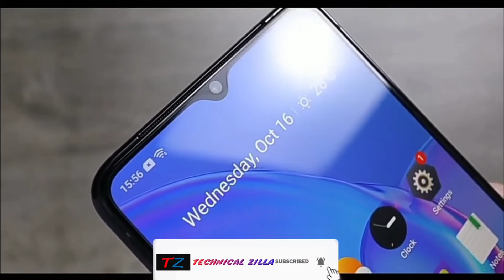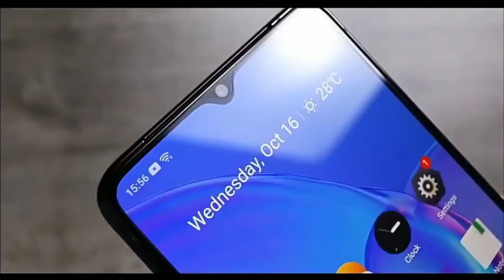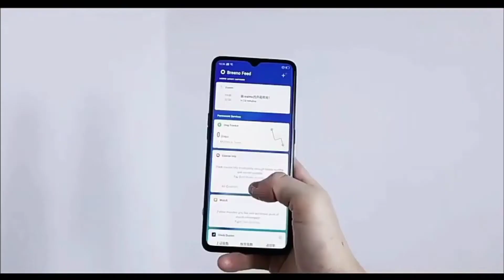Realme X2 Pro Unboxing | Review 🔥🔥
Hello Friends,
In today's video I will be Unboxing Realme X2 Pro.
This Realme X2 Pro is a fabulous phone launched by Realme .
Realme X2 Pro has all the Features of a Flagship Phone . This Realme X2 Pro is the best phone and would be the lowest price phone to have Snapdragon 855+